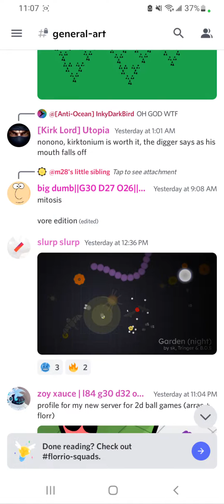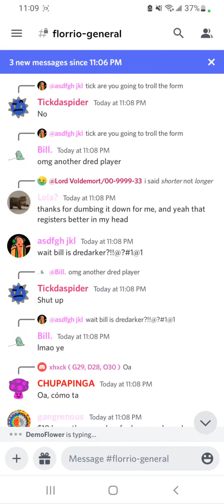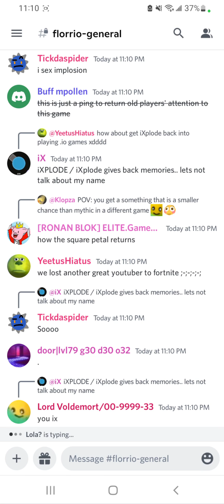Florr.io - Checking Up On the Florrcord And...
BRO WHAT